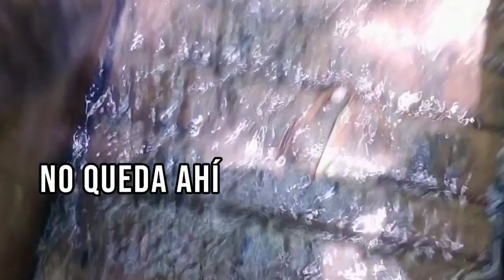⛏️mira el |ORO|PEPEON estaba SOBRE la Peña👀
grano de oro estaba en esta peña
busca así y lo encontrarás esta pieza peso aproximadamente medio gramo